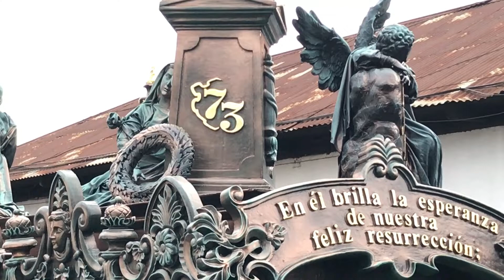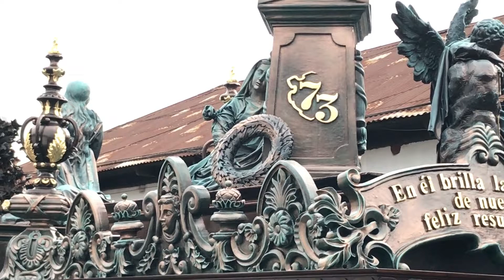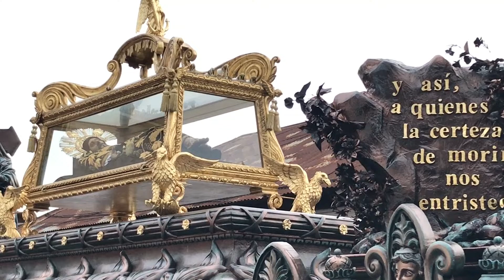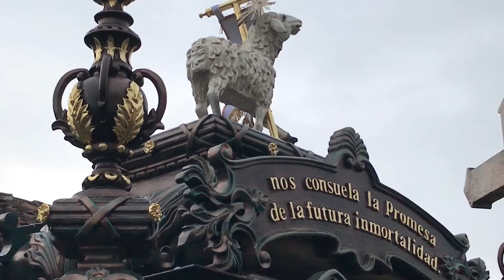CRUZADOS DE CRISTO || Procesión Señor Sepultado de la Escuela de Cristo ~ Antigua Nov 2022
“En él brilla la esperanza de nuestra feliz resurrección; y así, a quienes la certeza de morir entristece, los consuela la promesa de la futura inmortalidad. Porque para los que creen en ti, la vida no termina, sino que se transforma, y, al deshacerse esta morada terrenal, se prepara una mansión eterna en el cielo.”

Solemne y Muy Tradicional Cortejo Procesional de la Consagrada Imagen del Señor Sepultado de la Escuela de Cristo, en conmemoración del Septuagésimo Tercer Aniversario de Velación y Procesión del Señor Sepultado de la EdC.

Fecha: Sábado 05 de noviembre de 2022
Turno: 08
Dirección: Antigua Guatemala
Melodía: Cruzados de Cristo
Autor: Manuel Antonio Ramírez Crocker

Interpreta: Banda de músicos bajo la dirección del maestro Carlos Gómez